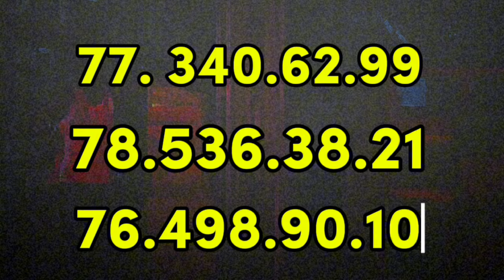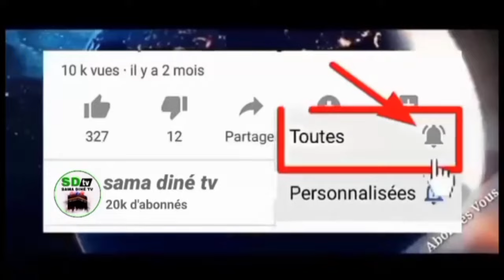Secret Salatou Ala Nabi qui donne tout def guis - 6666 fois | Serigne Assane Kane